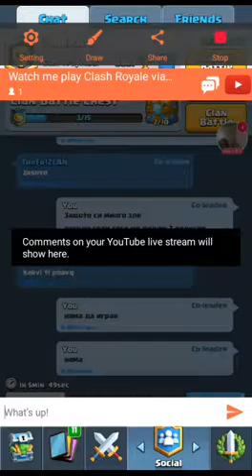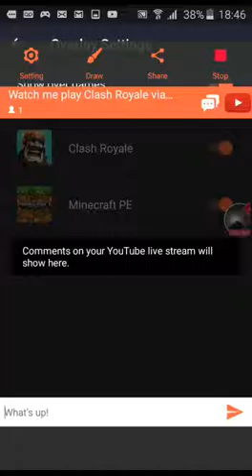Watch me play Clash Royale via Omlet Arcade!